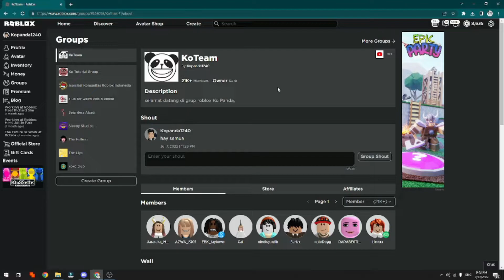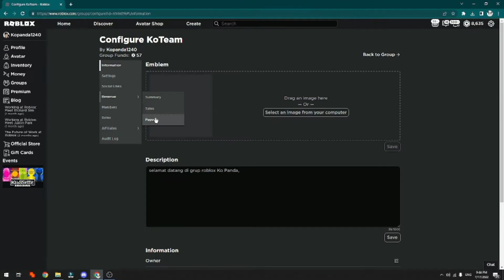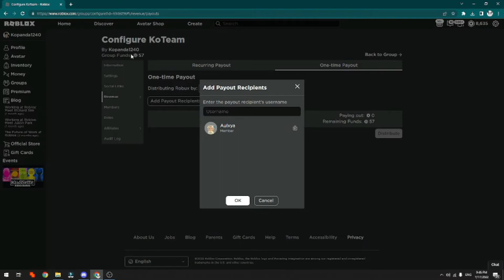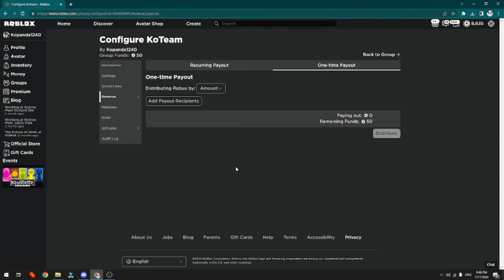CARA TERBARU MENGIRIMKAN ROBUX KE TEMAN MELALUI GRUB FUNDS DI LAPTOP / PC KO TUTORIAL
Di Video kali ini Ko Tutorial akan memberitahu kalian bagaimana CARA TERBARU MENGIRIMKAN ROBUX KE TEMAN MELALUI GRUB FUNDS DI LAPTOP / PC KO TUTORIAL

Nah jadi tonton dari awal sampai akhir agar kalian paham bagaimana CARA TERBARU MENGIRIMKAN ROBUX KE TEMAN MELALUI GRUB FUNDS DI LAPTOP / PC KO TUTORIAL